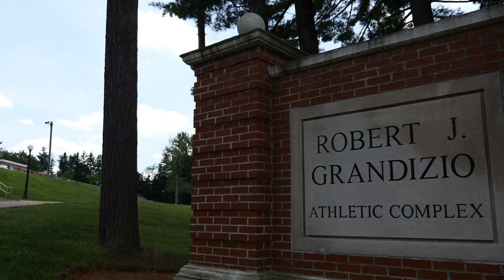Shady Side Academy Athletics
Shady Side Academy boasts an outstanding interscholastic athletics program with a rich championship history. The Senior School offers 30 varsity teams in 17 sports for boys and girls, plus top-notch athletic facilities including: a multipurpose stadium with lights, artificial turf field and eight-lane all-weather track; five additional athletic fields; a full-size ice hockey rink; two gyms; an indoor pool; and squash and tennis courts. SSA teams have won 55 league titles and 12 state titles since 1993.